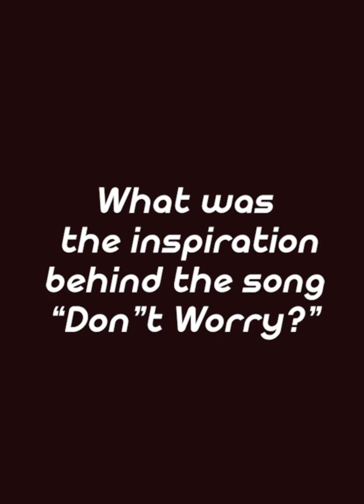LIVE INTERVIEW WITH RUTH AYODELE.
With a thankful heart I am grateful to God for standing by me, through this journey of life.
I am also using this medium to also encourage and pray for every one out there; Don't give up, don't relent, it's all working for your good.

Don't worry!